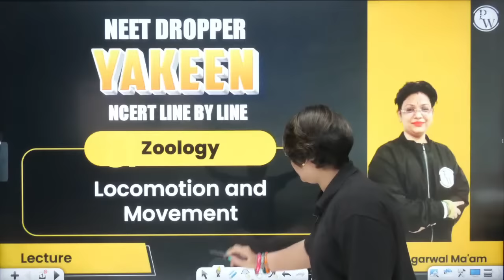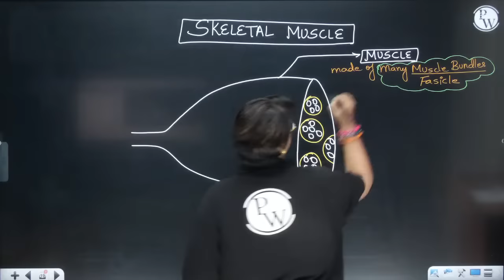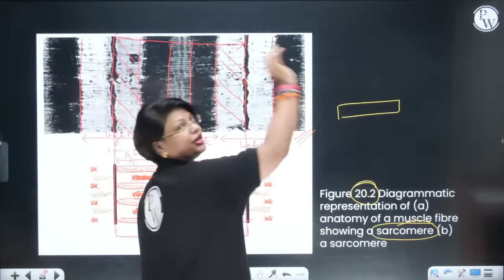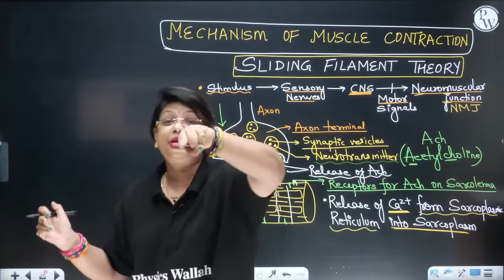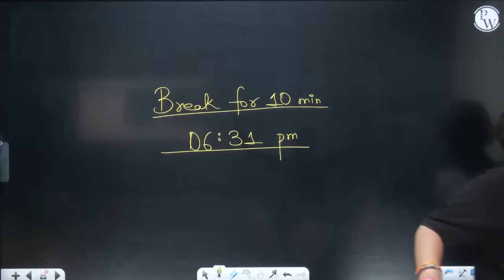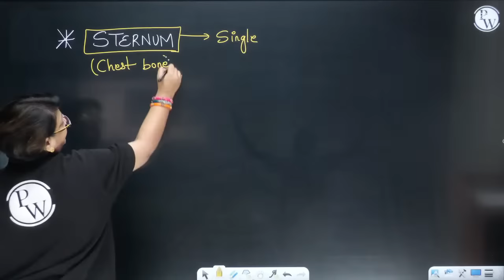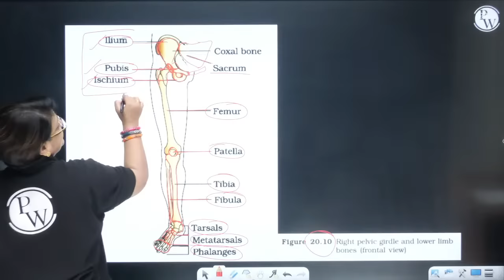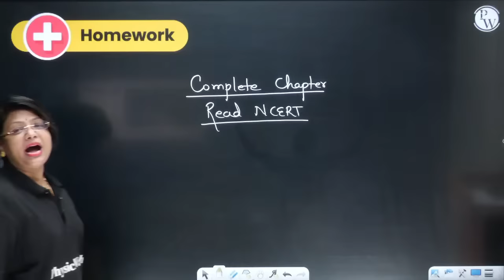Locomotion and Movement FULL CHAPTER | NCERT Class 11th Zoology | Chapter 8 | Yakeen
✨ Links ✨